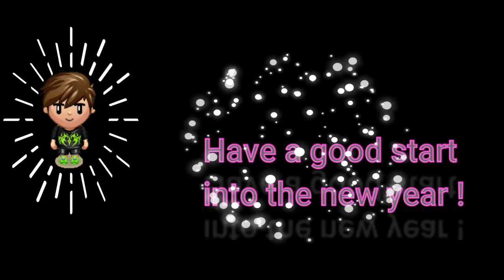Grand Final of 2022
This is the Grand-Final of 2022, i hope u will enjoy it :D
Also the 3 winners will be announced.
Good start into the new YEAR ! :)